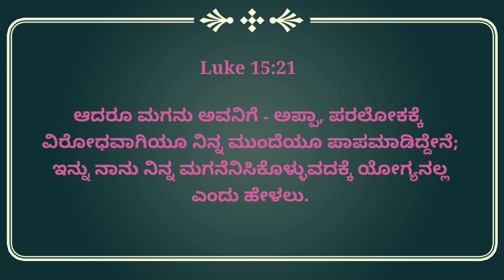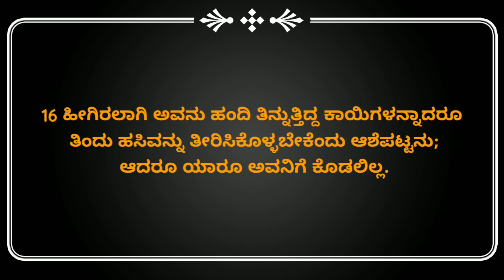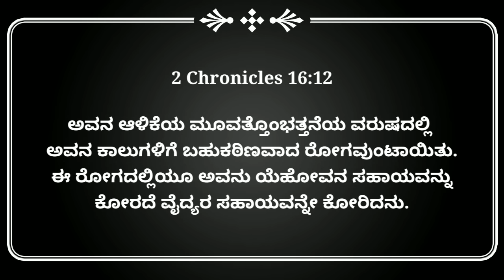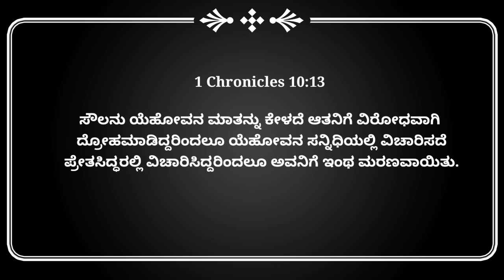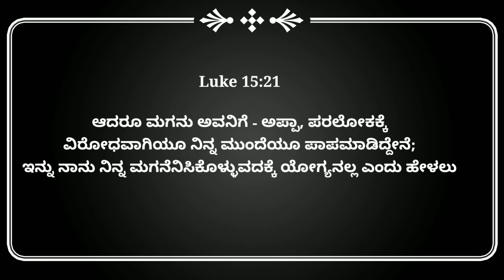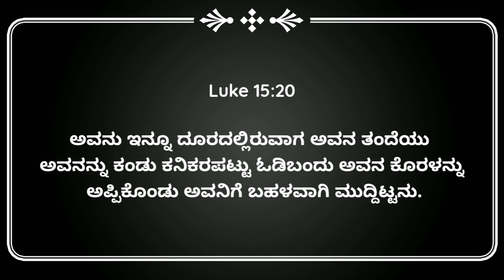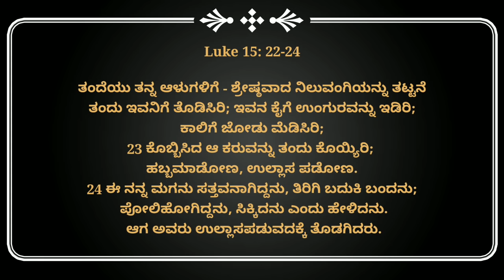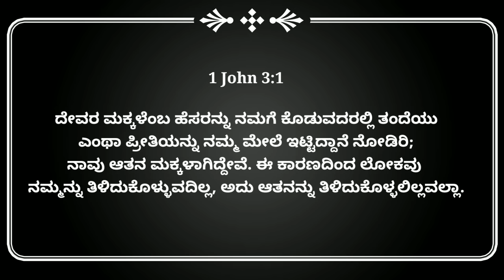ಬಿದ್ದ ನಿನ್ನ ಜೀವಿತವನ್ನು ದೇವರು ಮತ್ತೆ ಕಟ್ಟುವನು||God will Raise You||Kannada Short Sermon||Pr. Ramesh G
ಬಿದ್ದ ನಿನ್ನ ಜೀವಿತವನ್ನು ದೇವರು ಮತ್ತೆ ಕಟ್ಟುವನು||God will Raise You||Kannada Short Sermon||Pr. Ramesh G Copyright Disclaimer under section 107 of the Copyright Act 1976, allowance is made for “fair use” for purposes such as criticism, comment, news reporting, teaching, scholarship, education and research.